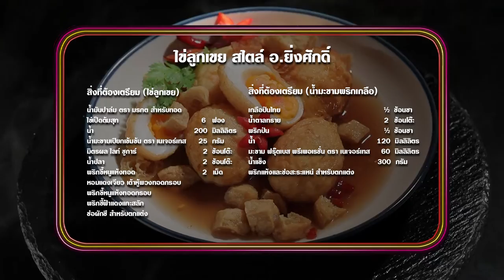"นานา VS เท็ดดี้" เป่ายิงฉุบทำเมนู ไข่ลูกเขยกับน้ำมะขามพริกเกลือปั่น l FOOD FIGHTO l EP.136 [3/3]